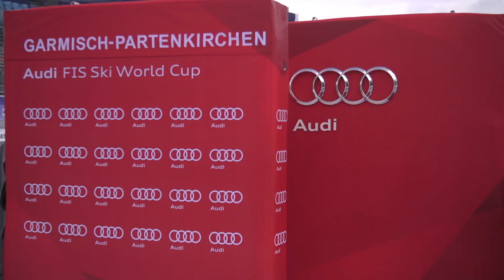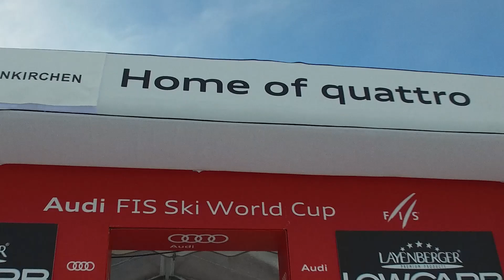Amazing setup by Audi - FIS Alpine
Title Sponsor Audi has been supporting the Audi FIS Ski World Cup for over a decade now and its investments extend from a great-looking professional setup to a atmosphere creating bigscreen.